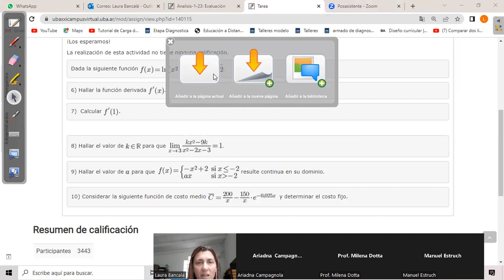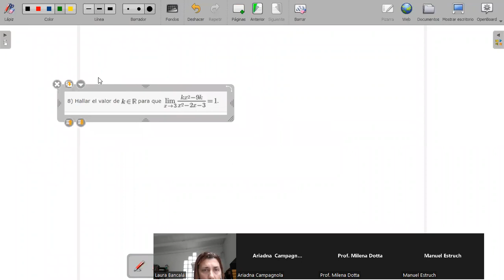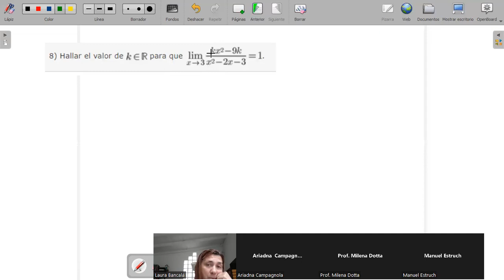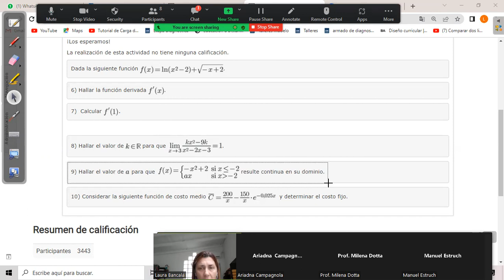Análisis Matermático (72): Tutoría sincrónica 24/04/2023